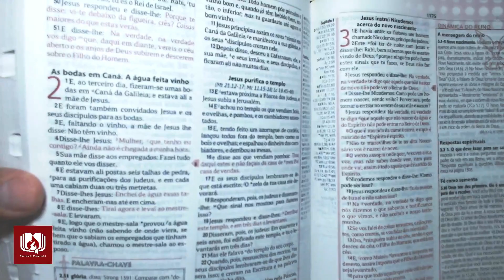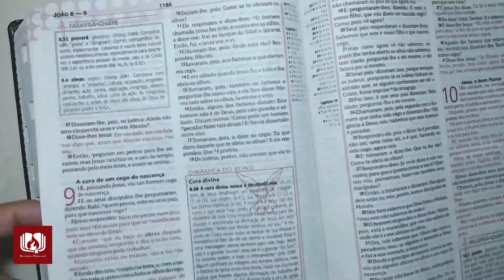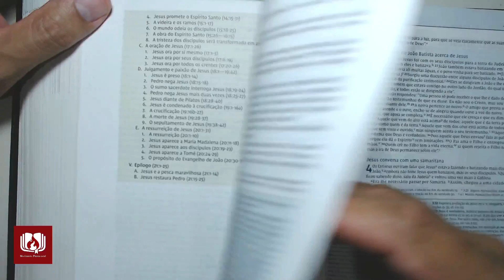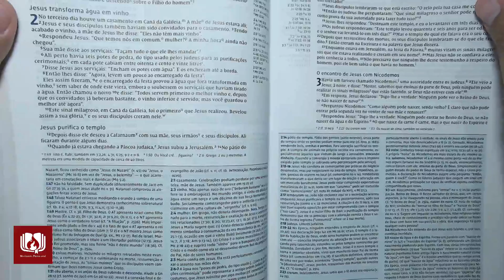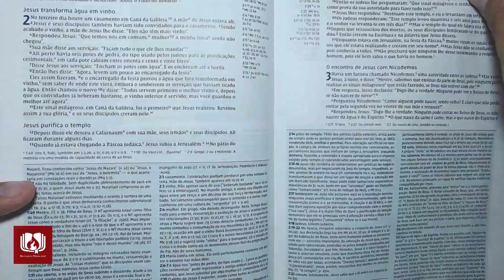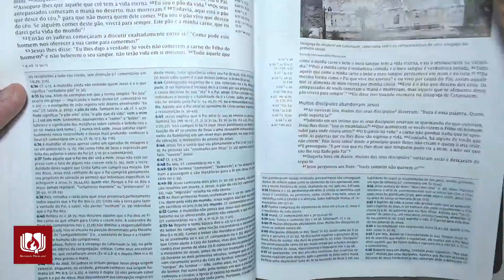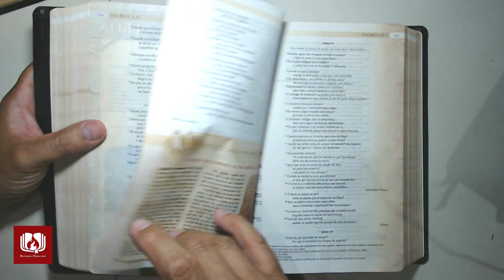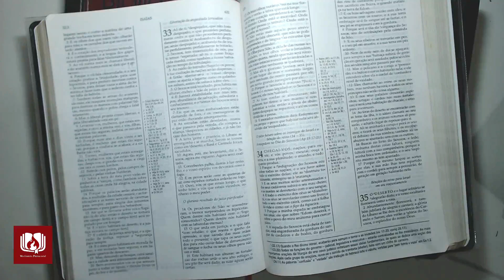Usando referências cruzadas em BÍBLIAS DE ESTUDOS